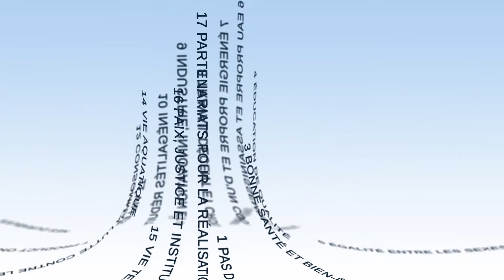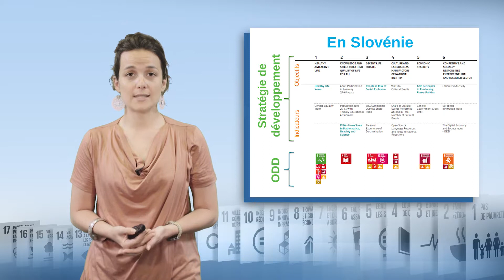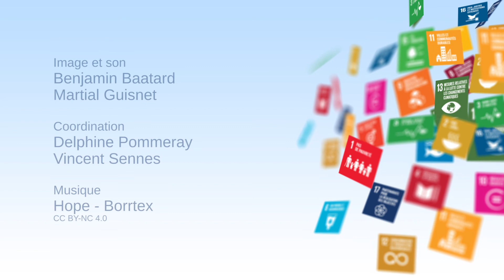Mise en œuvre des ODD par les États : un panorama général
Présentation de Laura Brimont, chercheure Villes et Mobilité à l'occasion du MOOC sur les Objectifs de développement durable (ODD), qui s'est tenu de septembre à octobre 2018.

13 248 apprenants, issus de 114 pays, ont suivi la cinquantaine de contenus mis à disposition pendant six semaines.

Une formation organisée par l’Uved (Université virtuelle environnement et développement).
En collaboration avec le Ministère de la Transition écologique et solidaire/Commissariat général au développement durable, l'ADEME, Comité 21, l'IRD, l'AFD, l'IDDRI, la CGE, le CNFPT et l'association 4D. Réalisé et post-produit par AgroParisTech et La Laverie. Avec le soutien financier de l'AFD, la Fondation Veolia, l'ADEME, le Ministère de la Transition écologique et solidaire/Commissariat général au développement durable, l'IRD, l'AUF et la CGE.